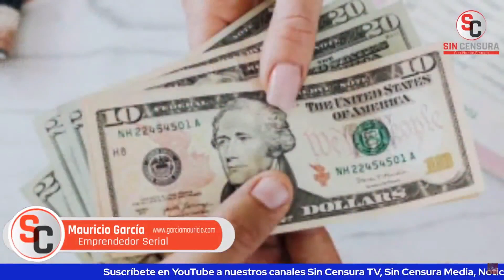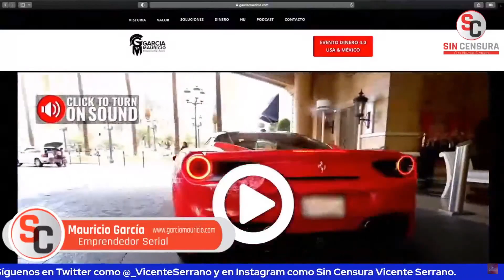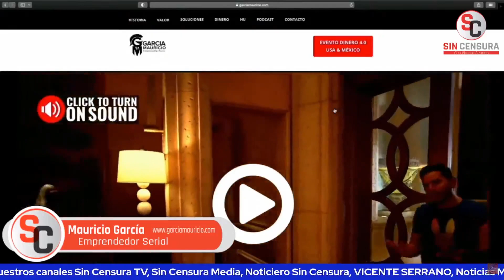¿QUÉ ES LO QUE NOS DA LIBERTAD FINANCIERA? ¿CÓMO FUNCIONA EL DINERO?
Nuestro amigo Mauricio García está en la ciudad de Atlanta, Georgia preparándose para un evento en Miami, Florida este 11 de febrero. El experto financiero nos plantea que no hay algo más importante que pueda compartir, que entender cómo funciona el dinero; nos invita a precisamente otro evento el 18 de febrero en la Ciudad de México para conocer las mejores estrategias.